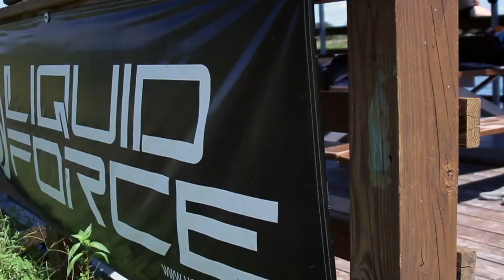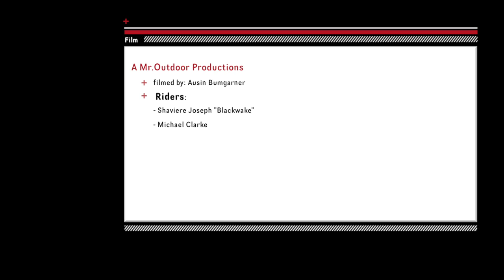McCormicks Cable Park "Teaser"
Shaviere Joseph aka "Blackwake" and Michael Clarke teaser video. Filmed at McCormicks Wakeboard cable park.